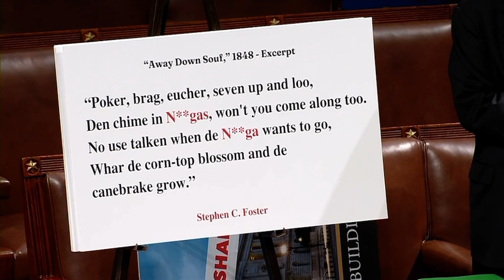Rep. Al Green Addresses Institutionalized Racism Emanating From Capitol Hill